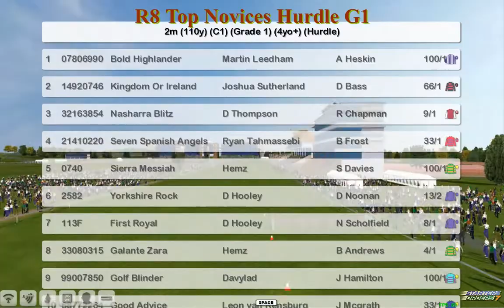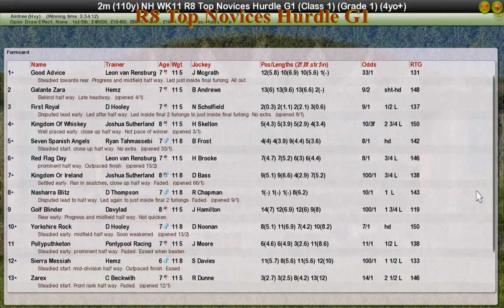NH WK11 R8 Top Novices Hurdle G1